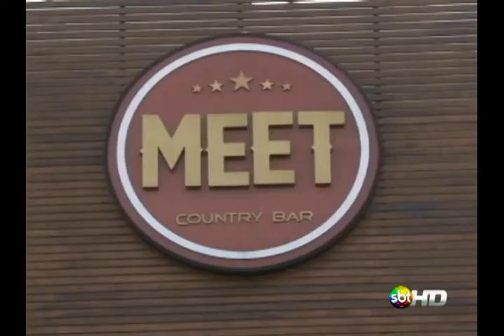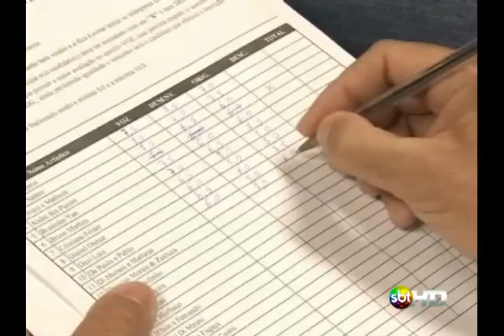Os Melhores do Sertanejo